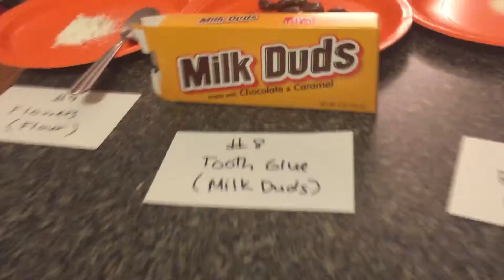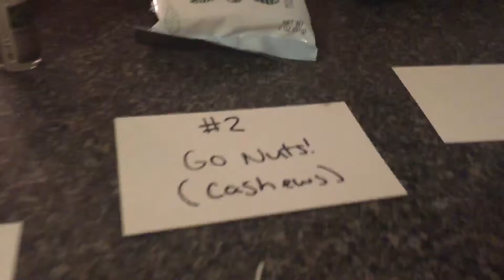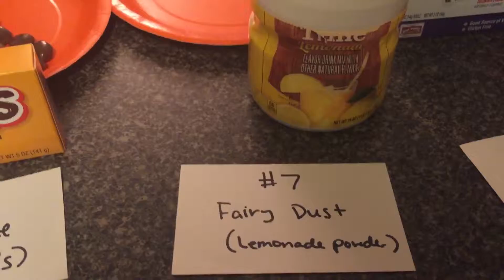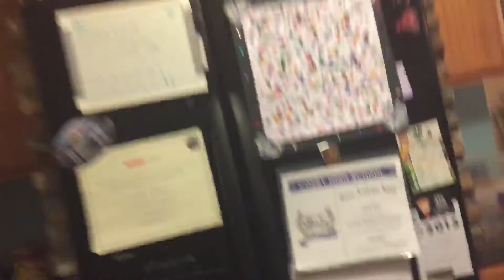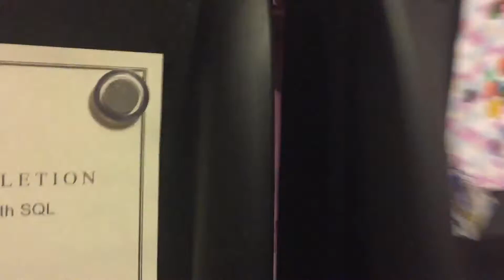A Team Blind Taste Test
Alec, Austin, and guest Allie are blindfolded and made to eat food then see if they can guess what the hell they are eating.